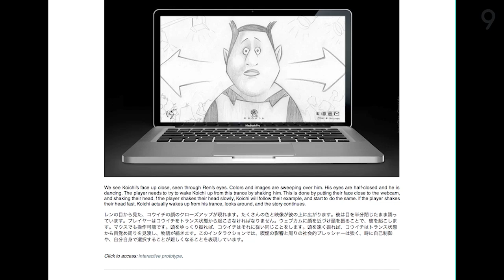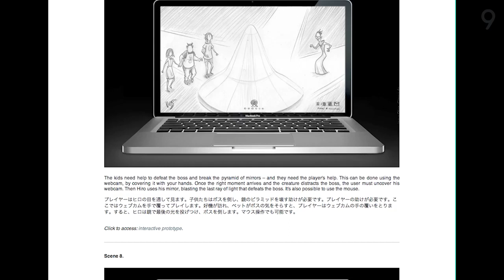Attraction (Prototypes)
Attraction is a world's first interactive anime directed by Anrick Bregman and Koji Morimoto and produced by UNIT9 digital production company.

In this video you can take a closer look at the creative process behind this project and see the prototypes of interactions. The interactions were an integral part of the project, as the aim was not to present a top-down message, but rather to engage viewers in the project. Attraction was targeted at young people, audience that needs to be directly involved in the story. This involvement was achieved by means of webcam and mouse interactions as well as the social sharing.

Credits:
Agency: DDB
Director: Anrick Bregman
Executive Creative Director: Alexandre Hervé
Creative Director: Siavosh Zabeti, Alexander Kalchev
Copywriter: Siavosh Zabeti, Alexander Kalchev
Art Director: Alexander Kalchev
Siavosh Zabeti: Integrated Producer
Guillaume Cossou: Board Account Director
Orange Faivre de Condé: Account Directors
Mathieu Roux: Fabien Donnay
Account Executive: Vanessa Emsallem
Interactive Director: Anrick Bregman,Takayoshi Kishimoto
Technical Director: Yates Buckley
Lead Developer: David Hartono
Developer: David Hartono, Anggie Bratadinata,Domenico Gemoli, Erika Trioschi, Herdiansah
Additional Sound Design: Steve Nolan
Executive Producer: Piero Frescobaldi
Producer: Sam Becker, Roxanne Nazrudeen
Key Animation: Atsuko Fukushima
Colour Design: Yuko Nojiri
Animation Director: Koji Morimoto
Executive Anime Producer: Eiko Tanaka
Ink and Paint: Yu Sato
Producers TYO: Reiko Mori,Yuko Iritani
Sound Production Company: THE
Original Score: Danger, Fred Avril
Music Producers: Jerome Alquier, THE, Mathieu Gazier, Ekler 'o' shock
Sound Mix: Raphael Fruchard
Published By: Universal Music Publishing, EOS Publishing